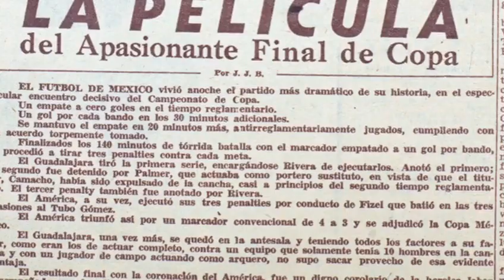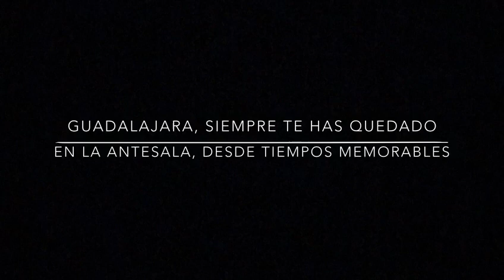momento 1 realidad linaje 1954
Como aperitivo al duelo de CopaMX entre América y Guadalajara, estaremos recordando por qué somos la peor pesadilla de las Chivas Rayadas. Realidad Americanista y Linaje Águila se unen para poner en alto la bandera de NUESTRO EQUIPO, el honor de los aficionados Azulcremas y la pasión del más grande.

Estamos ansiosos por enfrentarlos nuevamente y resarcir de alguna manera la triste actuación que se tuvo ante ellos en el torneo de LigaMX. Ayúdanos a compartir estos pequeños testimonios para demostrar que COMO AMERICANISTAS estamos listos para la batalla. Esto es solo el comienzo, este es nuestro Centenario, EstoEsAmérica.

Aquí el momento 1.